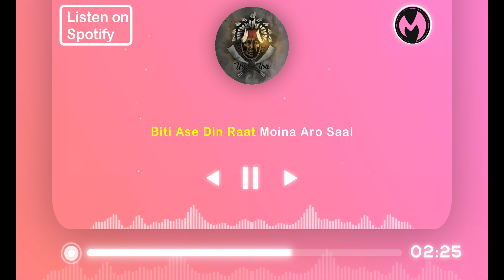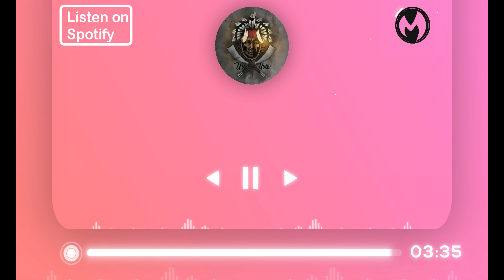Macnivil - Live Your Life - Instrumental with Hook - Karaoke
Instrumental with Hook (Karaoke Version) of the song LIVE YOUR LIFE which is the second track off Macnivil`s debut album “Ura Uvie”

©Copyright Warning© Usage is allowed for non-profit and personal use only. Reproduction of the Content and its Material in whole or in part for commercial and profit use without the consent of the Artist and their legal entities is strictly prohibited.